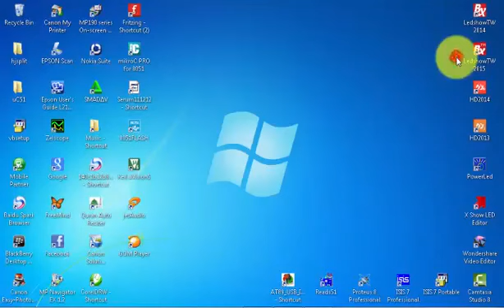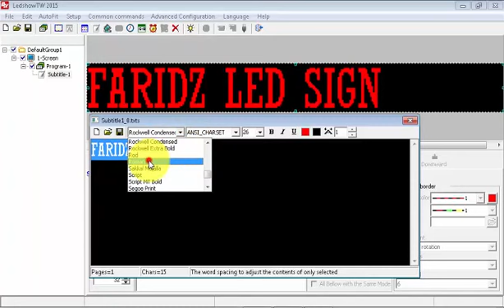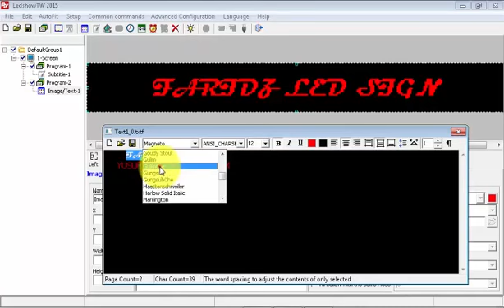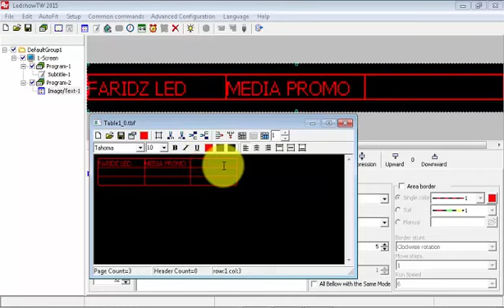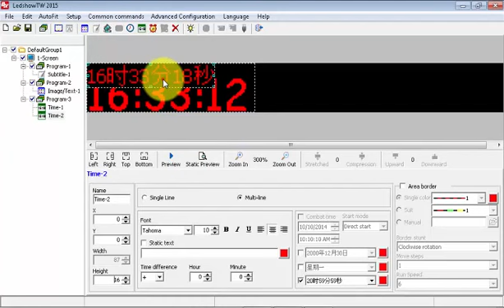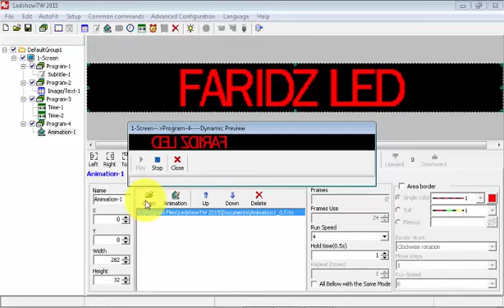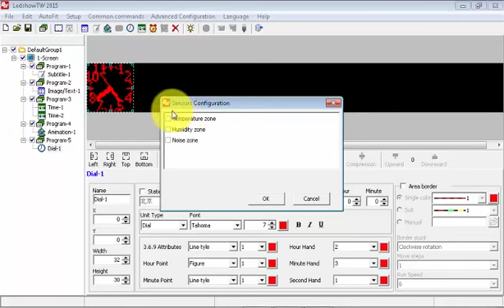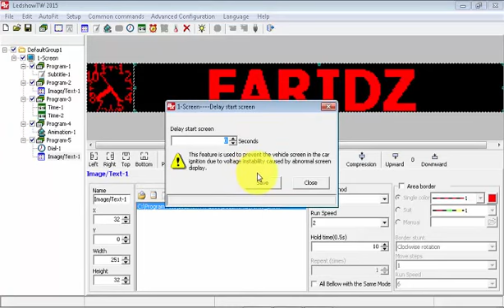LedshowTW2015 Using Guide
LED Scrolling Board LedshowTW2015 എങ്ങനെ ഇൻസ്റ്റാൾ ചെയ്ത് ഉപയോഗിക്കാം LED ബോർഡുകൾ ഓർ ആക്സസറീസ് ആവശ്യമുള്ളവർ വിളിക്കുക 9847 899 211